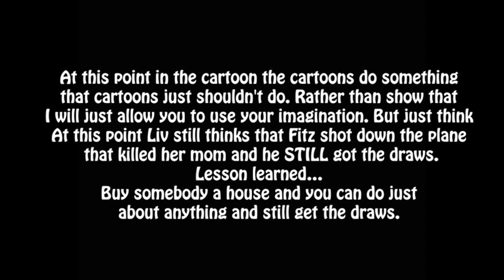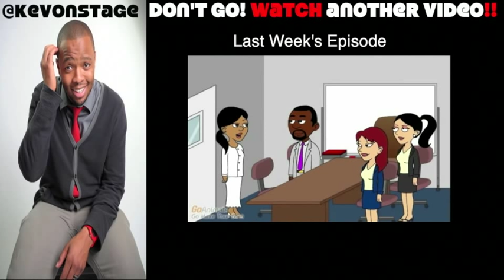Cartoon Scandal Ep 8